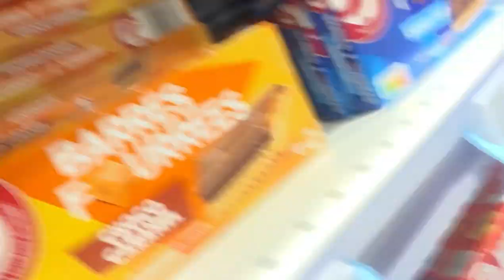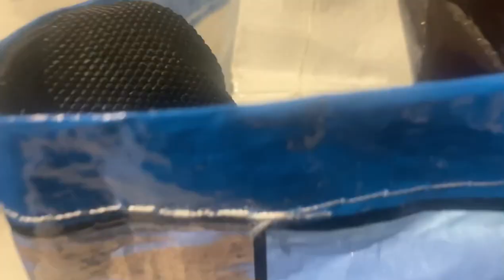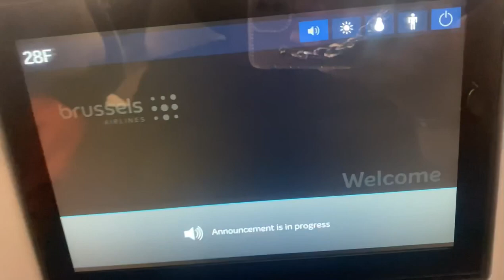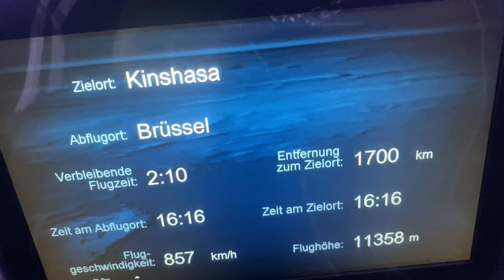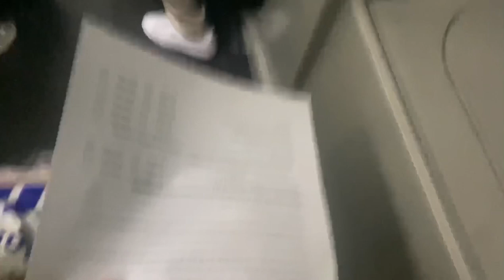BACK TO MOTHERLAND | EPISODE 1 - PRÉPARATIONS | VLOG CONGO KINSHASA